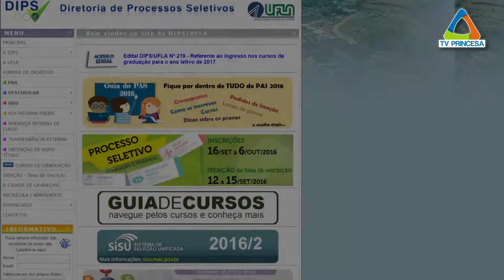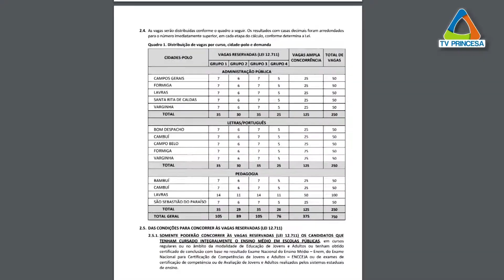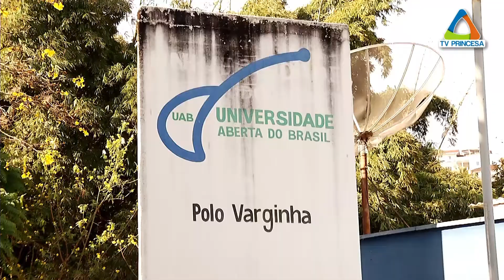(JC 12/09/16) UFLA abre processo seletivo para cursos superiores a distância em Varginha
Varginha possui duas instituições de ensino superior públicas e quatro privadas que oferecem cursos na modalidade presencial, e uma série de outras que têm o nosso município como polo presencial de cursos a distância. A UFLA é uma delas e está com seleção aberta para novos alunos.